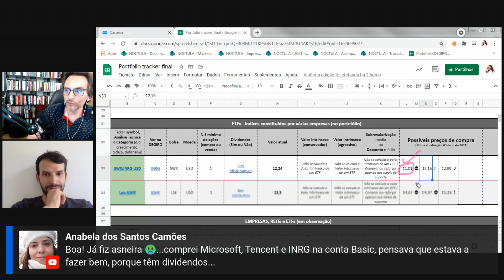O que gosto (e não gosto) neste ETF de Energias Renováveis?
Os investimentos na Bolsa têm muitos riscos associados e por isso nunca invista dinheiro que possas necessitar de utilizar em menos de 5 anos!